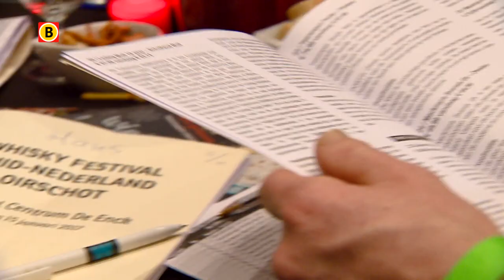Zinderend Zuiden aflevering 17-1-2017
In deze aflevering namen we een kijkje bij de internationale vrouwelijke Lacrosse Cup in het Tilburg University Sports Center. Vijf verschillende landen namen het tegen elkaar op en dat ging er handhandig aan toe. Ook waren we in Oirschot waar voor de zevende keer het Whiskey Festival Zuid-Nederland werd georganiseerd. Hier konden bezoekers genieten van vele verschillende whiskeys en dat ging er goed in!